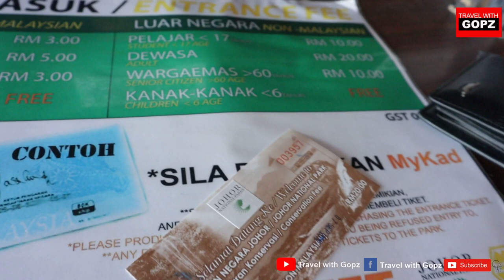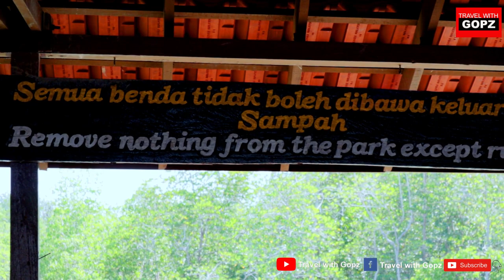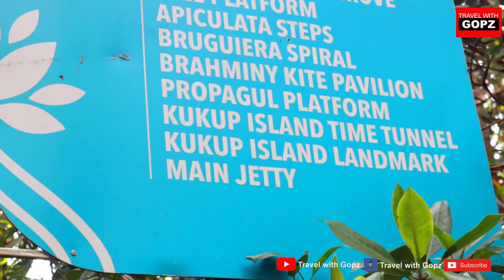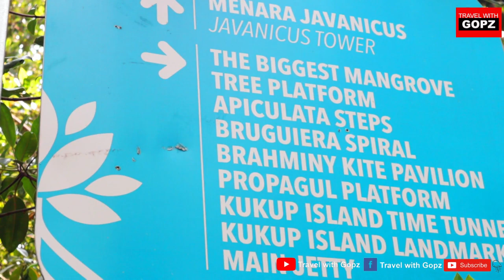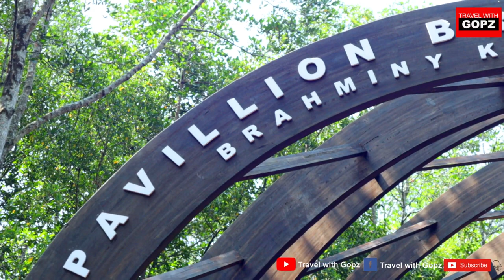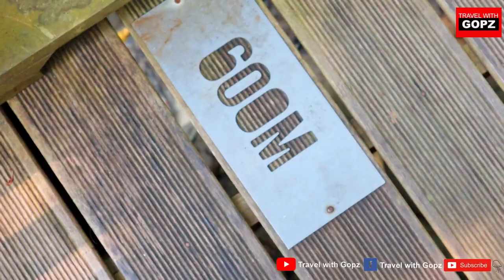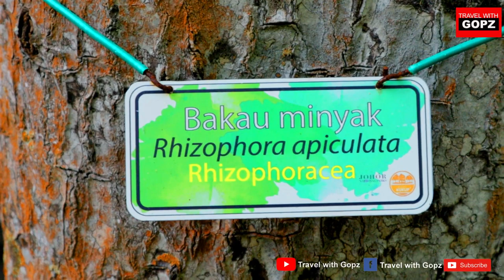ലോകത്തിലെ വലിയ കണ്ടൽ ദ്വിപിലേക്ക് | KUKUP ISLAND MALAYSIA | EP2 | vlog41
Pulau Kukup (Johor) National Park was established in 1997 to protect one of the largest mangrove islands in the world. This unique island that spans 647 ha is an important refuge for many mangrove-associated plants and animals; a number of which are considered to be rare or threatened species. The park’s boardwalks, viewing platforms and informative signage make it the perfect place to observe and uncover the web of life within this unique interface between land and sea.

Ticket Price : RM 20(foreigners)
Boat Fare : RM 5(from Kukup Jetti)
Do not use or threw garbage or plastic in island...Save earth Live Long...